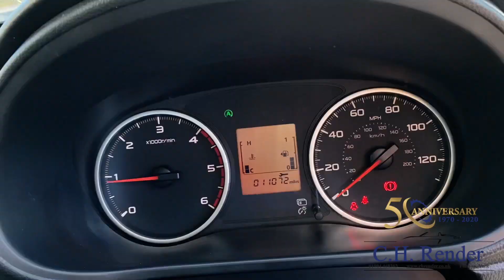DV67VUJ Fiat FullBack Nov 20 Vs1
This video is about DV67VUJ Fiat FullBack Nov 20 Vs1